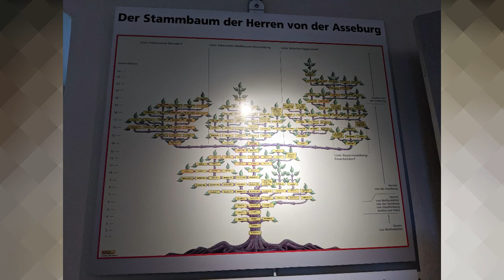КРЕПОСТЬ Фалькенштайн в Германии. часть - 2